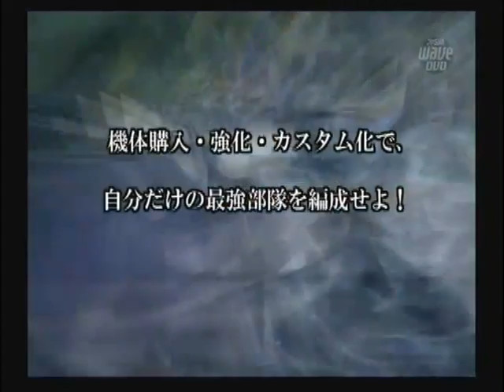特報⑤「バトルオブサンライズ」（思い出そう！ファミ通WAVEプラス#1020）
バトルオブサンライズ（PS2）のPVです。